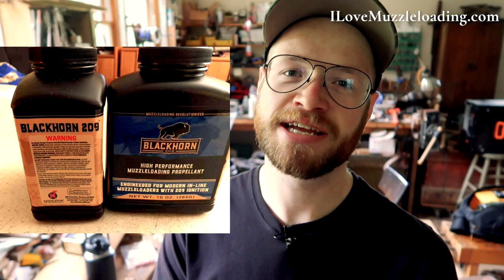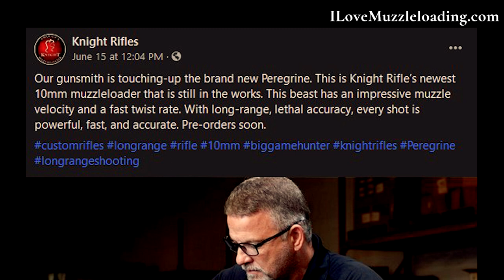Blackhorn 209 is BACK, Knight Peregrine, Youtube censors Bill Raby | Muzzleloading News of the Week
Bill Raby video catalog taken down by YouTube . 26 videos have been allowed to stay, but bill is leaving YouTube.

Hodgdon branded BH209 bottles are appearing in the wild, with shooters receiving orders with the newly branded bottles. Other modern supplies are coming back in stock too with IMR whitehots, Pyrodex, Triple 7 and modern projectile products arriving to stores.

Knight reveals first photo of Knight Peregrine in production. Preorders are slated to start soon, but we are waiting for more details.

Rock island auction begins updating catalog for the September 2021 premier
Slated for September 10-12 the auction has many more muzzleloaders than normal and will feature some rare finds.

KY corps of longrifle even looking for competitive teams for the 21st annual match.

Join the NMLRA today - NMLRA.org

VIDEO CHAPTERS
0:00 Bill Raby leaving youtube
2:42 BH 209 Restock underway
5:04 Knight Peregrine First look
7:17 RIA Shares New photos of September 2021 Premier
8:03 In Closing